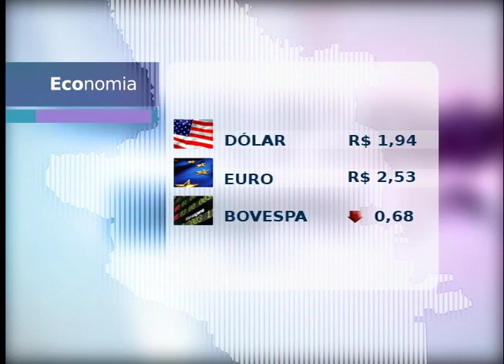JORNAL DA UNIVATES 08/03/2013